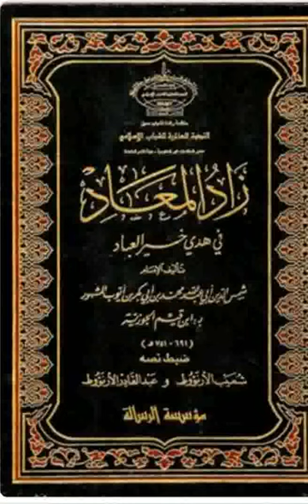13 Zâdoul Ma’ad / زاد المعاد / Ouztaz Babacar Thioub